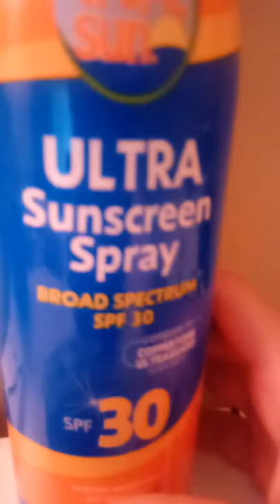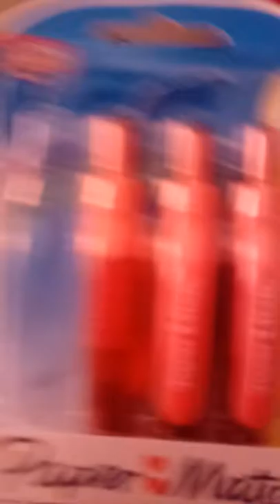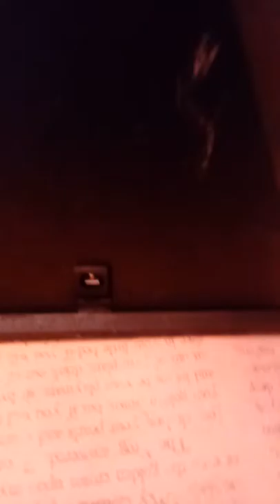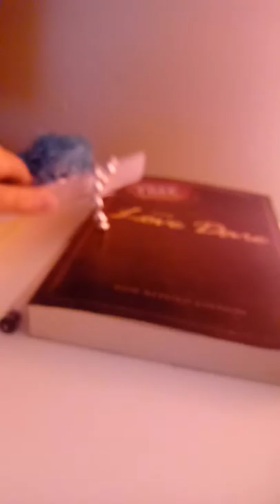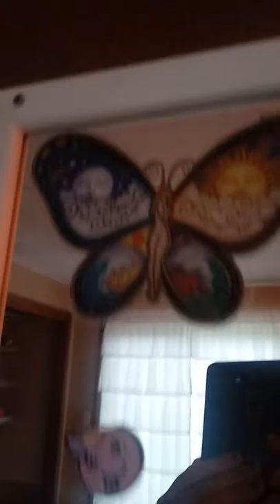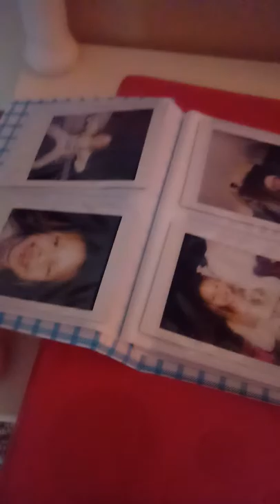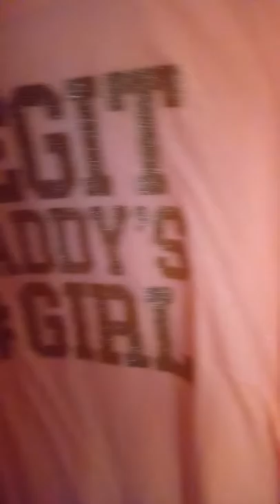I need way more clothes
My very own room tour